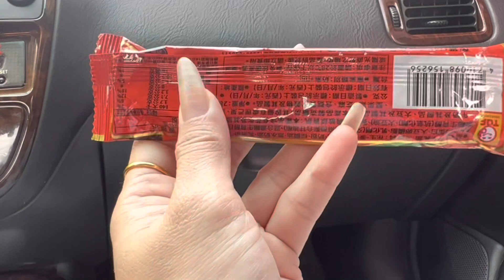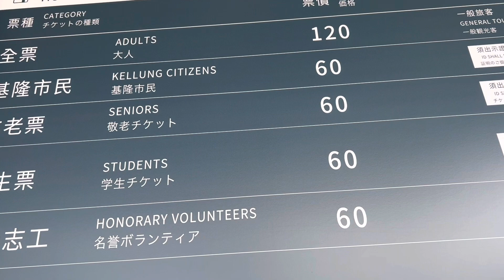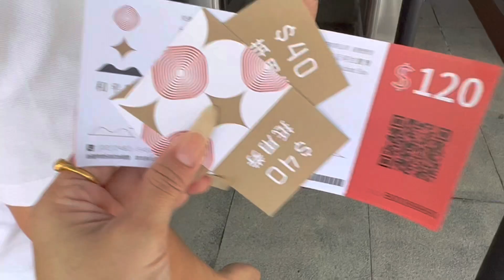和平島公園 HEPING ISLAND PARK